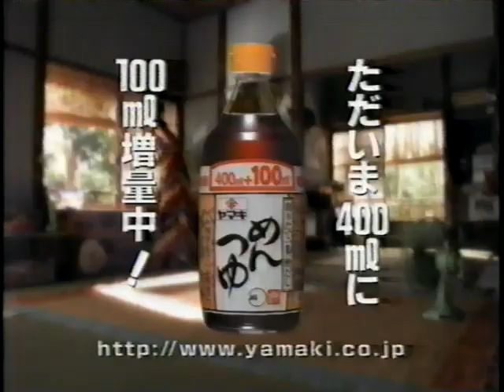ヤマキ めんつゆ 鈴木紗理奈